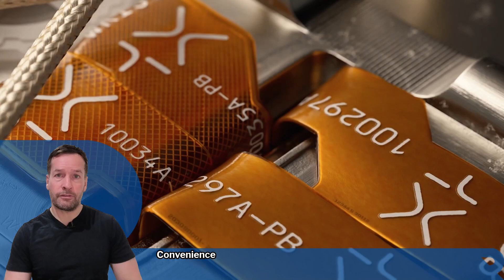This $20,000 Humanoid Robot Can Do Your Chores — But at What Cost to Your Privacy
Meet Neo, the $20,000 humanoid robot from 1X Technologies that’s taking the world of robotics by storm. This next-generation home assistant can unload your dishwasher, water your plants, tidy your living room, and handle your everyday chores — all while learning on the job. But here’s the big question: what’s the trade-off between convenience and privacy?

Neo stands 5’6” tall, weighs 66 lbs, can carry up to 55 lbs, and runs for 4 hours on a single charge. Controlled through an app or voice commands, Neo is smart enough to learn and adapt to household tasks — a glimpse into the future of AI-driven home robotics.

But when Neo encounters something it doesn’t understand, it activates Expert Mode, allowing a real human operator from 1X Technologies (USA) to step in remotely through a VR headset. Yes, that means they can see inside your home. The company promises transparency — you’ll always have to approve the session, and Neo’s glowing “earrings” indicate when someone’s connected — but it raises a critical question about robotic privacy, home data collection, and the future of AI supervision.

Think of Neo as the Tesla Roadster of humanoid robots — powerful, experimental, and a sign of what’s to come. By 2027, humanoids like Neo could be as common as smart speakers. Whether it’s robotics for home, healthcare, retail, or logistics, this is just the beginning of a major shift in how robots interact with humans.

💡 In this video:

Full breakdown of Neo’s specs, features, and pricing

What “Expert Mode” means for your privacy

How humanoid robots could change your daily life

Why businesses should pay attention to consumer robotics

The connection between AI, automation, and ROI

🤖 Interested in bringing robotics to your business?

If you’re a business owner, operations manager, or industry professional in retail, healthcare, food, or logistics, and want to cut costs, boost efficiency, and create standout customer experiences, visit:
 – Join the workshop waiting list or speak to our team about how robotics can transform your operations.

Buy Robots | Robotics Consultancy | Inspection Robots | Security Robots | Industrial Robotics | Robot Integration | Automation Solutions

Robot Hire | Robot Rental | Rent Robots | Hire Robots | Robot Events | Robotics Hire for Exhibitions, Shows & Corporate Events | Robot Hire UK | Robot Hire Europe

Robot Consultancy | Robot Recruitment | Robot Insights | Robot Ideas | Robot Advice

👤 About RoboPhil:

RoboPhil, also known as Philip English, is a leading Robot YouTuber, Robot Influencer, Robot Trainer, Robot Consultant, and Robot Streamer.
He focuses on Robot News, Robotics News, and the latest updates in robot and robotics technology — making him the go-to source for anyone searching for robot influencers, robot YouTubers, robot streamers, and robot news.

Follow RoboPhil for more updates on:

Humanoid Robots

Robot Consultancy

Robotics Trends

AI & Automation Insights

Robotics ROI (Return on Innovation)

Stay ahead in the world of robotics.